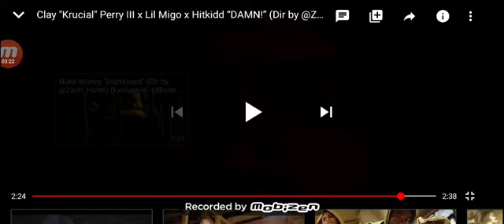Lil migo damn REACTION